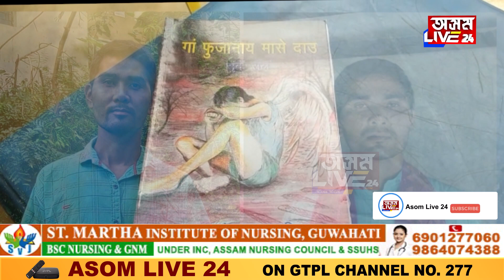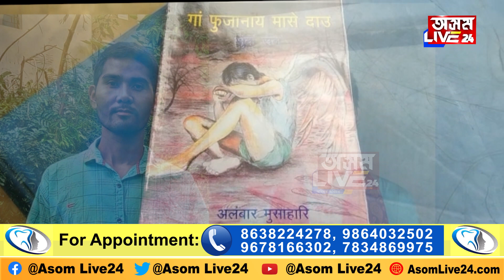বড়ো সাহিত্যলৈ ৰাষ্ট্ৰীয় বঁটা‘গং ফুজানায় মাসে দাও’‘লাংগোনানি বখালি’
বড়ো সাহিত্যলৈ ৰাষ্ট্ৰীয় বঁটা
‘গং ফুজানায় মাসে দাও’
‘লাংগোনানি বখালি’